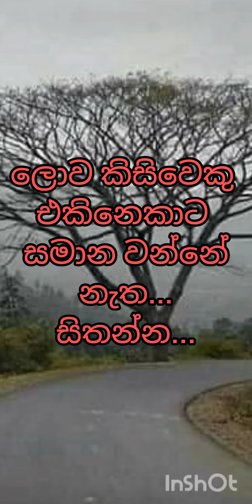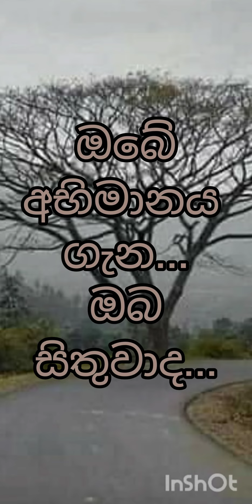motivation ,start day,ඇරඹුමට ඇරඹුමක්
helping you for your happiness and knowledge. it is my  effort to bring you various news .